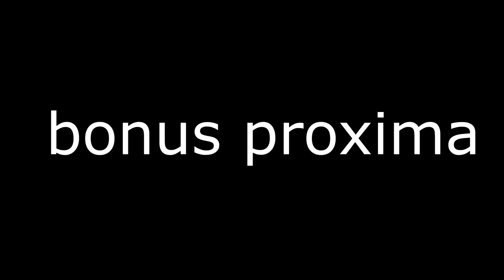[PRANK] TOILETTE NUTELLA CACA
Prank regional de qualité